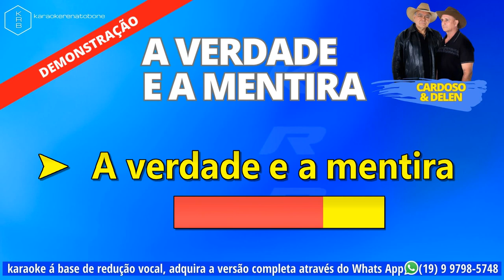A VERDADE E A MENTIRA CARDOSO & DELEON PLAYBACK DEMONSTRAÇÃO